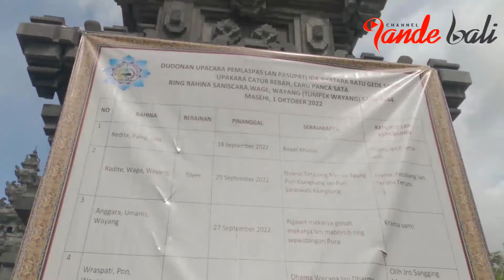JARANG YANG TAHU! INILAH PURA CIKAL BAKAL PURA PURA YANG ADA DI NUSA PENIDA | PURA DALEM BIAS MUNTIG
Sebelum ada Pura Dalem Ped dan Pura lainnya diNusa Penida, Inilah pura yang pertama ada di Nusa Penida, Pura Dalem Bias Muntig